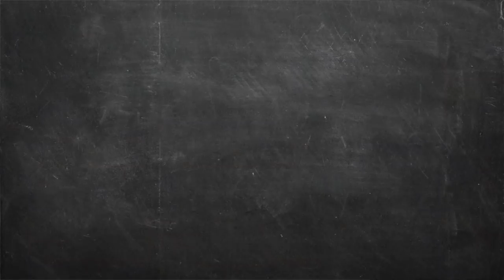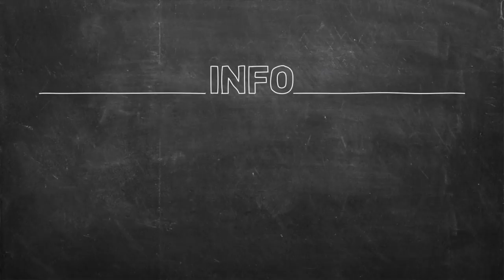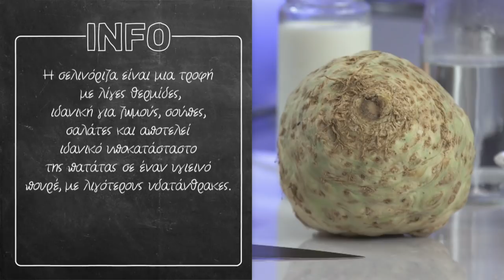Πανσέτα με σάλτσα bbq με ούζο Επ. 11 | Kitchen Lab TV | Άκης Πετρετζίκης TV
Πανσέτα με σάλτσα bbq με ούζο | Panseta me saltsa bbq me oyzo | Άκης Πετρετζίκης TV TV

Production: Akis Petretzikis Ltd.
Παρουσίαση: Άκης Πετρετζίκης TV
Σκηνοθεσία: Πάνος Γεωργίου
Αρχισυνταξία: Τζίνα Γαβαλά
Διεύθ. Φωτογραφίας: Γιώργος Μιχελής
Οργάνωση Παραγωγής: Διαμαντής Αρακάς
Εμπορικό Τμήμα: Mary-Rose Ανδριανοπούλου,  Ζωή Κωνσταντοπούλου
Β. Σκηνοθέτη: Πολύβια Μενοίκου
Τεχνικός Προϊστάμενος: Θ. Σαββάκης, Βασίλης Καρυπιάδης Ο.Ε.
Σκηνογραφία: Αναστασία Χαρμούση
Γραφικά: Παναγιώτης Πατσιαούρας

Sous Chef: Μάρκος Παπακωνσταντίνου
Βοηθός Sous Chef: Λευτέρης Αντωνίου
Βοηθοί Κουζίνας: Κωνσταντίνα Χανδρινού

Διευθ. Παραγωγής: Φώτης Κοντογιαννόπουλος
Floor Manager: Διονύσης Κυπριώτης
Οπερατέρ: Νίκος Μπελέσης, Δημήτρης Τοκούρογλου
Χειριστής Ρομποτικής: Νίκος Κουρέας
Χειριστής Cam Rail: Παν Παν
Ηχολήπτης: Κωνσταντίνος Κουράτος
Μοντάζ: Ειρήνη Κεφαλά, Ηλίας Αποστολίδης, Claudia Sprenger
Βοηθός μοντάζ: Μαριάννα Πετρίδου
Ηλεκτρολόγος: Μάκης Λάντος
Εκφώνηση: Τζίνα Γαβαλά
Ενδυματολόγος: Αλέξης Φούκος